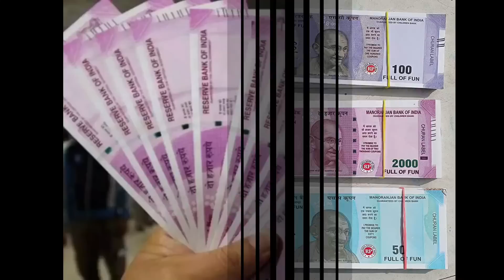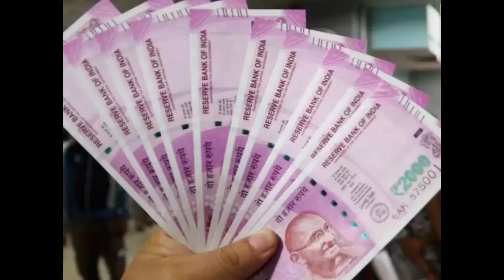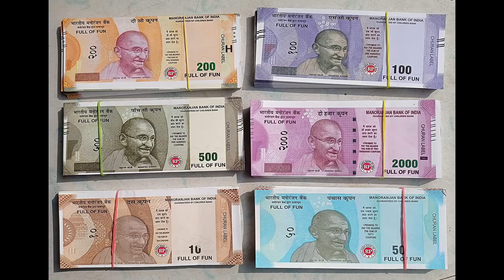అమావాస్య ముందు వచ్చే శుక్రవారం 20న ఒక్క నిమ్మకాయతో ఇలాచేస్తే దరిద్రం కష్టాలు పోయి ఇంట్లో డబ్బే డబ్బు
జనవరి21 అమావాస్య మహాశక్తికల్గినరోజు రాగిచెంబులో నీరుపోసి ఈచిన్న పనిచేస్తే 7రోజుల్లో ఇంట్లోడబ్బేడబ్బు
జనవరి21 పుష్య అమావాస్య రాత్రి 9 నుండి 9:30గం.ల లోపు రాగి చెంబులో నీళ్ళుపోసి అక్కడ పెడితే కుబేరులవుతారు
జనవరి21 పుష్య అమావాస్య మహాశక్తికల్గినరోజు రాగిచెంబులో నీరుపోసి ఈచిన్నపనిచేస్తే పేదవాడైనాసరే కోట్లుసంపాదిస్తారు
జనవరి21 పుష్య అమావాస్య ఆవుకి ఇది తినిపిస్తే దరిద్రంపోయి తరతరాలు తిన్నాతరగని ఆస్తివస్తుంది ఇంట్లోడబ్బేడబ్బు
జనవరి21 పుష్య అమావాస్య కొద్దిగ ఉప్పుతో ఎవ్వరికీ తెలికుండా ఇలాచేస్తే తిరుగులేని ఐశ్వర్యం ఇంట్లో అప్పులు దరిద్రం పోతాయి కుబేరులే

Telugu housewife vlogs is a new Telugu channel. Telugu Housewife Vlogs with Rekha is Useful to every Housewife & her Family.

Telugu housewife vlogs, లక్ష్మీదేవి కటాక్షం, పౌర్ణమి రోజు పూజ విధానం ఎలా చేయాలి.
Telugu housewife vlogs is a new Telugu channel. Telugu Housewife Vlogs with Rekha is Useful to every Housewife & her Family. Telugu Housewife Vlogs has

అమావాస్య ముందు వచ్చే శుక్రవారం 20న ఒక్క నిమ్మకాయతో ఇలా చేస్తే మీ దశ తిరిగి మీ ఇంట్లో డబ్బే డబ్బు